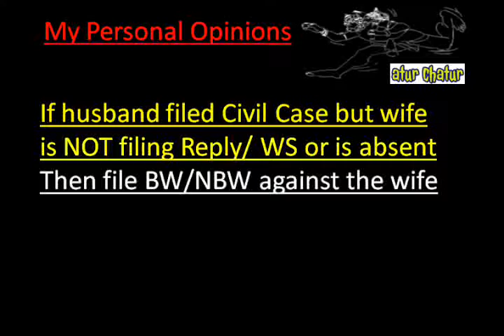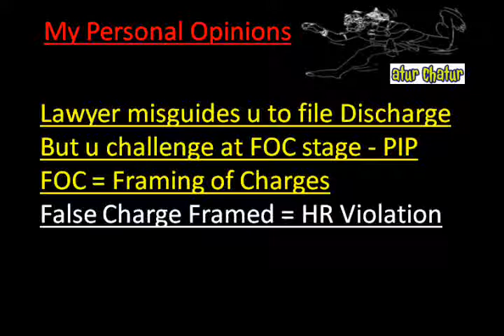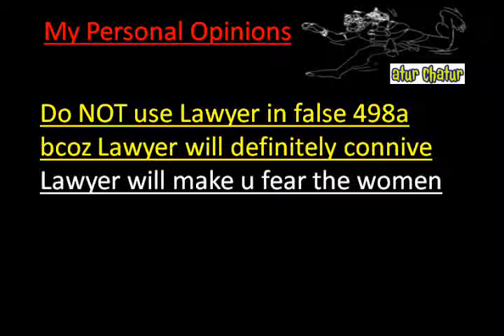Jhansi Top Lawyer NRI Legal Services Best Advocates Non Resident Indian Law Firm India